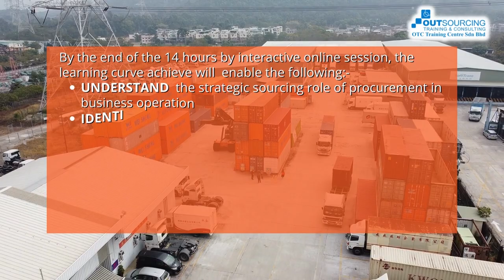Strategic Procurement and Inventory Management System with Introduction to Contract Management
Program: Strategic Procurement and Inventory Management System with Introduction to Contract Management

📍Date : 👇👇
12 Sep 2022 (Mon) | 9am - 5pm
13 Sep 2022 (Tue) | 9am - 5pm

By the end of the 14 hours by 4 session interactive online session, the learning curve achieve will  enable the following:
-UNDERSTAND  the strategic sourcing role of procurement in business operation
-IDENTIFY The type of strategy to be in place to manage the procurement and inventory operation
-DEVELOP action plan to implement supplies management strategies
-CARRY OUT risk assessment and take action to overcome to ensure supplies are not disrupted
-MANAGING the contract management system to ensure effective management